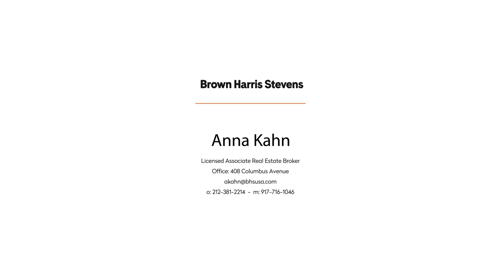160 West 86th Street, 12A - Upper West Side, NYC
160 West 86th Street, 12A  -  Upper West Side, NYC  -  Web ID: 20526048

Anna Kahn
Licensed Associate Real Estate Broker
Office: 408 Columbus Avenue